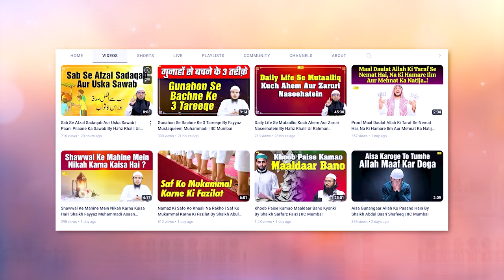Juma Ki Azan Ke Waqt Sunnat Padhna Kaisa Hai? | Sawal O Jawab Series Ep.19 | Hafiz Khalil Sanabili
Bank Account Details:
ILM FOUNDATION
ICICI Bank
Savings account
IFSC CODE-ICIC0001028

Juma Ki Azan Ke Waqt Sunnat Padhna Kaisa Hai? | Sawal O Jawab Series Ep.19 | Hafiz Khalil Ur Rahman Sanabili | IIC Mumbai